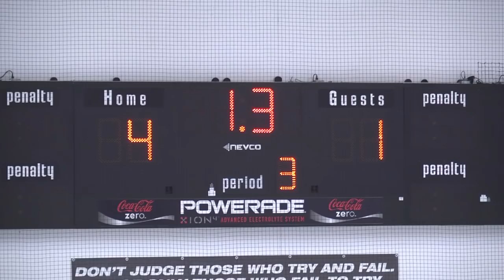Mic'd up: Chad Krys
Blackhawks TV takes you behind-the-scenes with Chad Krys on his final day at prospect camp.